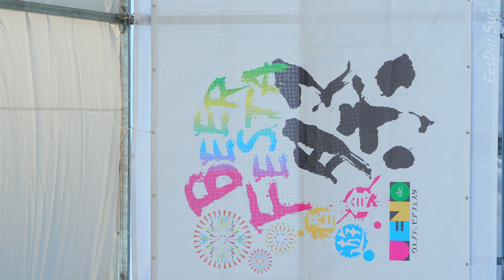夏の野外でビールとアイドル【スリジエ】Japanese girls Idol group [4K]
１００００人の中から選ばれた正統派美少女アイドルグループ
ユニット名の「スリジエ」はフランス語で「桜」を意味する
スリジエ東京【公式】

00:00　SE
00:35　ジョバンニ☆
05:50　バニラビ!!
10:06　メイビージュエリー